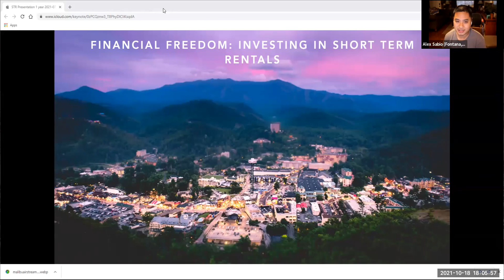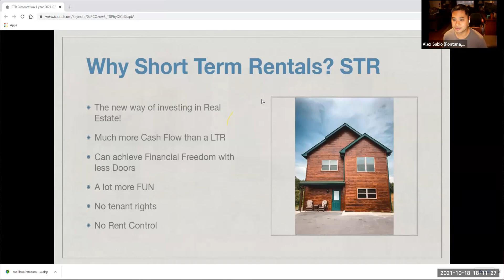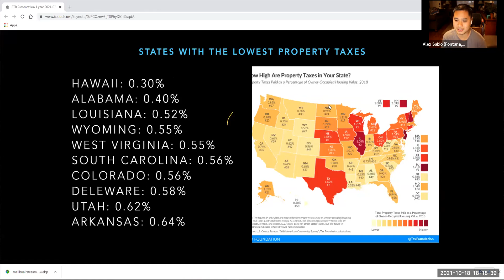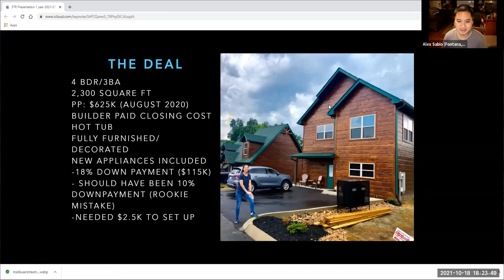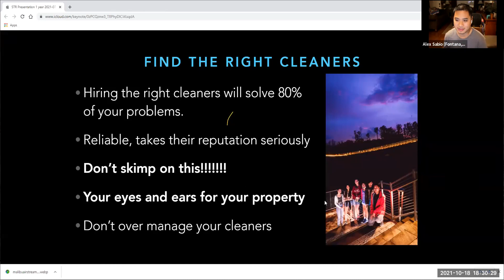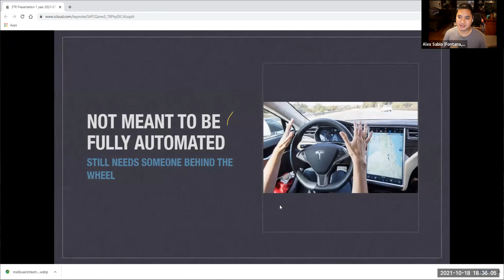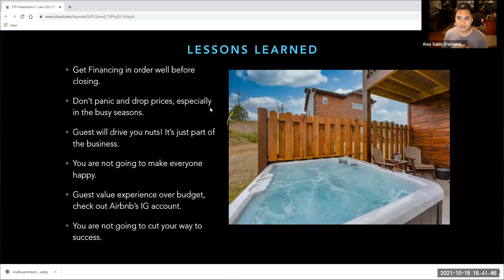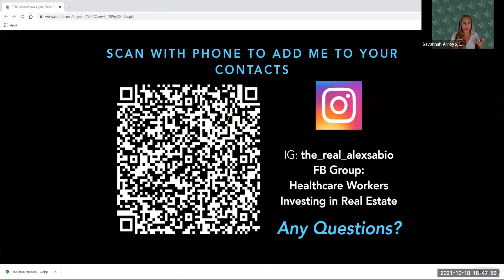Financial Freedom with Short Term Rentals - Alex Sabio, 10.18.21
Listen to Alex Sabio, RT and Admin of FB Group Healthcare Professionals Investing In Real Estate, talk about how he is working towards financial freedom by investing in short term rentals.

Alex's wife was able to retire from her job as an RT just a few short month after they began investing in Short Term Rentals in the Great Smoky Mountains of Tennessee.

Alex shares how he got started, his projections and actual numbers from the property and also lessons learned!

Tremendous value for newbies and seasoned investors.